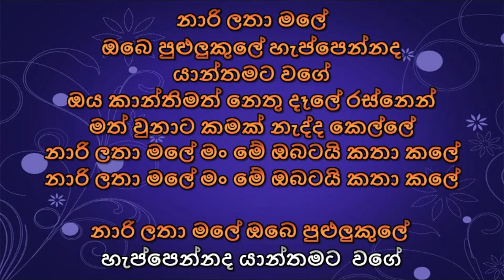Narilatha Male Karaoke Without Voice With Lyrics Nalin Perera (Marians) නාරි ලතා මලේ